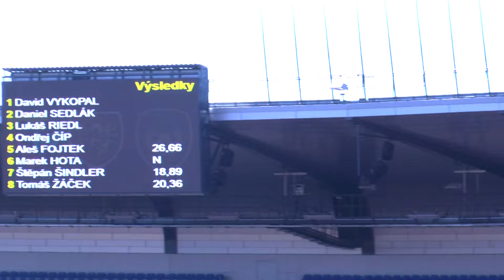D Vykopal, D Sedlák, L Riedl, O Číp 100m kat muži 2 p KK v PS Ostrava 19 6 2016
Krajské kolo MSK/OLK, SDH a HZS v Ostravě 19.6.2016